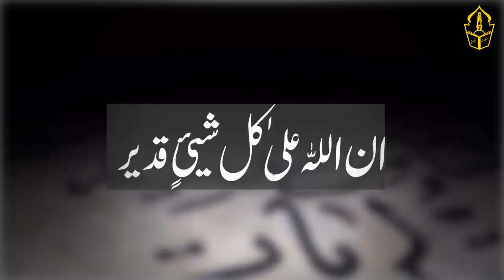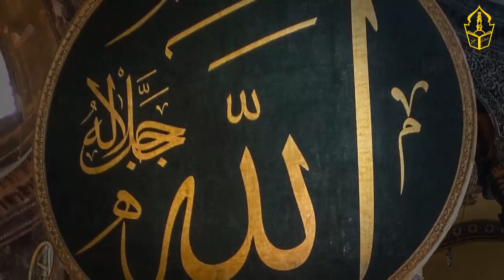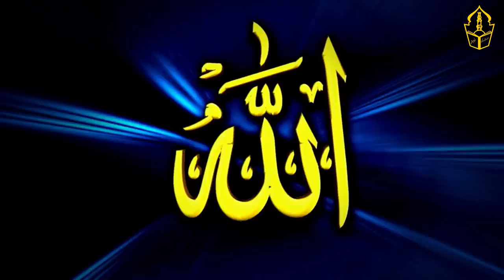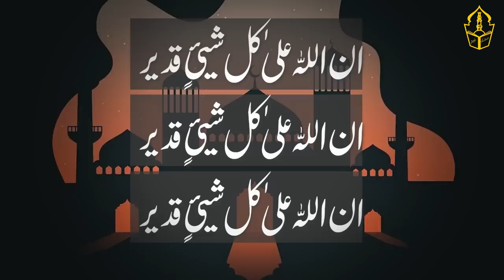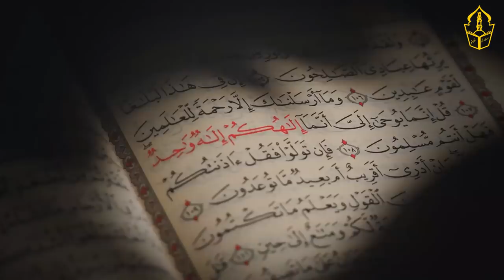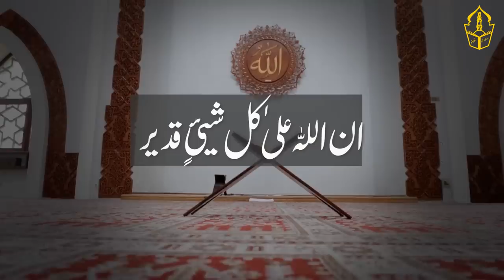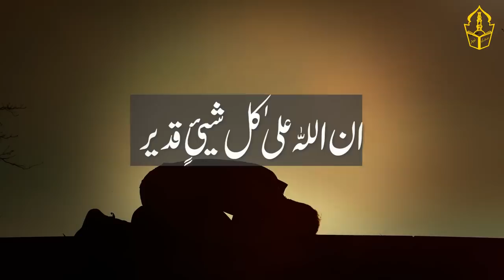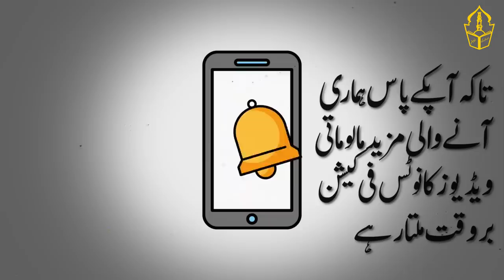The power of Innallaha Ala Kulli Shayin Qadeer and his perfections | Islamic Teacher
This is the title of the video  “The power of Innallaha Ala Kulli Shayin Qadeer and his perfections | Islamic Teacher “

The video states that this is a verse ... Which comes to almost everyone ... (Innallaha Ala Kulli Shayin Qadeer) A short verse of the Holy Quran ... Rather, it is a part of the verse ... That is, Allah has power over all things. What happens It happens by the command of Allah. Whatever happens, happens by the command of Allah ... And that's one hundred percent true ...
Sometimes a problem, sometimes a problem arises. Life gets messy ... Then perform two rak'ats of Nafl prayers in some part of the day. If you can't even perform two rak'ats of Nafl prayers ... So sit in a separate room ... And pray ... And you can't even sit and pray ... So talk to Allah while walking ...
Talk to Allah ... Put your sorrow in front of Allah ... Share your worries with Allah ... Explain your sorrow to Allah ... You must have seen ... Some people are sitting, shaking hands and talking to themselves. Some people walk and shake hands. And talk to yourself ...
So what are you talking about But what to talk to Allah ... Tell Allah your sorrows ... Sit down and express your grief to Allah ... Tell Allah your sorrows ...
"O Allah, I will tell the whole world ... I will become a joke ... O Allah I will tell the whole world ... I will become a spectacle ... O Allah the world will hear ... I don't know what it will do? Allah, some people are also saddened ... but I have mentioned it in front of the people of the world ... now I am telling it to you ... O Allah, I have told the whole world ... "...
Dear brothers Talk to Allah in your own language ... Hindi or Pashto ... Talk to Allah in your own language ...
God knows ... But still sit and talk to Allah ... Give this recipe a try ... And then he will tell ... That I have spoken to Allah ... And it didn't work for me ...
Talk to Allah ... And don't do your job ... Talk to Allah ... And don't get carried away ... Talk to Allah and your problems will not be solved. Talk to allah And the destinations aren't easy ... It can't be ...
Disappointed on all sides ... There is no way out ... So take this path ... And talk to Allah ...
Any heart is meant ... So tell Allah ... Tell Allah ... O Allah, this is what I mean ... You are the one who fulfills the intentions ... O Allah, this is my sorrow. So take it away It's confusing, it's difficult. This is grief, this is anxiety. Or may Allah remove the difficulty.
Learn to talk to Allah like this ... Make such a connection with Allah ... That which is troublesome ... Mention it with Allah ... Get up in the morning And talk to Allah ... Pay Novel ... And sit down and talk to Allah ... No time for Nawafil ... So sit down anyway ... Talk more ... The way you do it with a friend ... Talk like this ... Explain your grievances to Allah while walking on the path ...
And when you put your heart before Allah ... Then recite these words all day long ...
All things are equal to Allah. Innallaha Ala Kulli Shayin Qadeer ا Innallaha Ala Kulli Shayin Qadeer ...
Translation: Just say this all day. My God is Able to do all things. Impossible is for me ... My God is omnipotent.